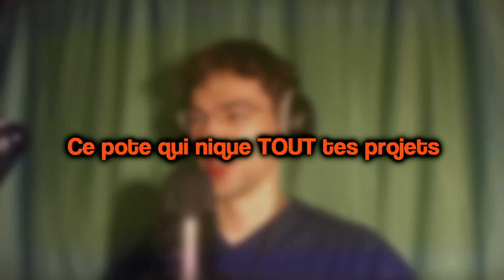Les ADMINS les plus CHIANTS du monde sur GMOD...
Yo ici Gros Patapouf et aujourd'hui nouvelle vidéo sur du gmod dark rp. On est tombé sur des admins relous / chiants sur un serveur darkrp. la deuxième partie de la vidéo arrive très prochainement !
Un max de likes pour d'autres épisodes !